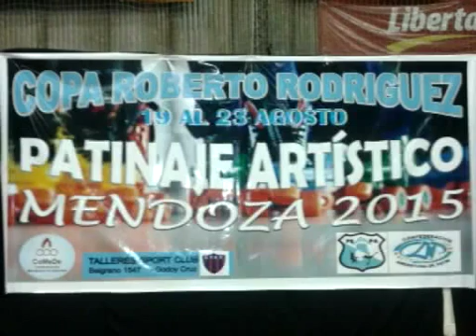PATIN ARTISTICO DEL POLI - ANACLARA CEBALLOS